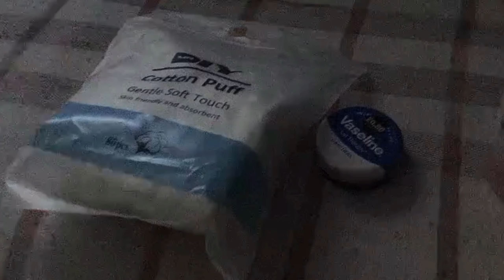Sunday, gala with friends + mother's day 🎡🏃‍♀️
Our 1st vlog ever, just for fun! 👹